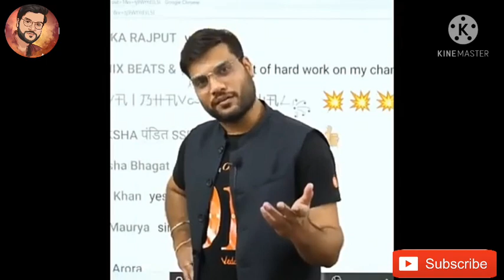A2 सर ने क्या कह दिया SSR सर को